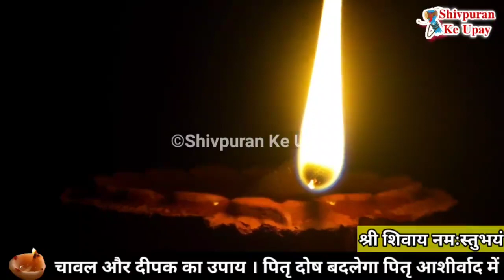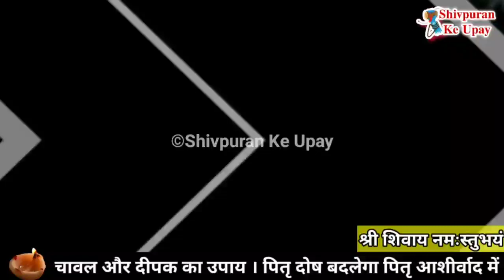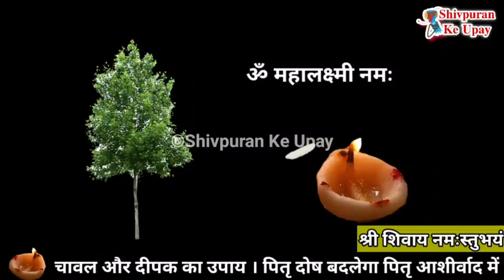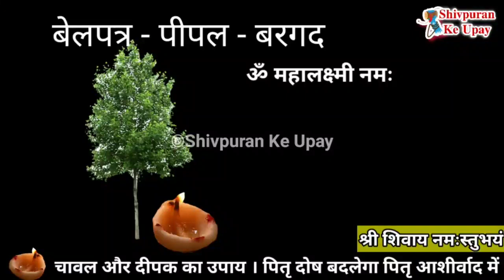आज रात 23 सितम्बर शुक्रप्रदोष 1 चावल और दीपक रखानें से धन की होंगी वृद्धि करे उपाय Pradeep ji mishra